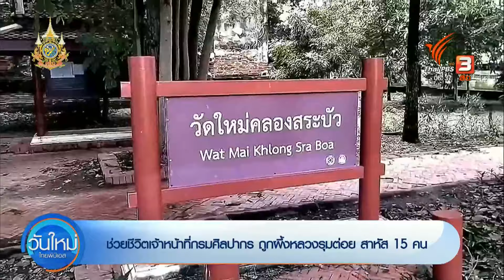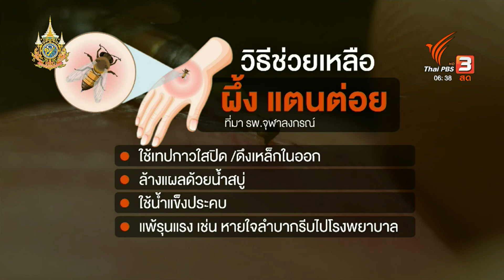ช่วยชีวิตเจ้าหน้าที่กรมศิลปากร ถูกผึ้งหลวงรุมต่อย สาหัส 15 คน | วันใหม่ ไทยพีบีเอส | 25 ก.ย. 67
วานนี้ (24 ก.ย. 67) เกิดเหตุการณ์ผึ้งหลวงนับ 100 ตัว รุมต่อยเจ้าหน้าที่กรมศิลปากร 60 คน ขณะกำลังไปตัดหญ้าโบราณสถานวัดกุฎีทอง อ.พระนครศรีอยุธยา แต่ละคนวิ่งหนีเอาชีวิตรอดเพราะผึ้งหลวงต่อย ปล่อยเหล็กในตามร่างกาย ล่าสุดมีผู้บาดเจ็บสาหัส 15 คน